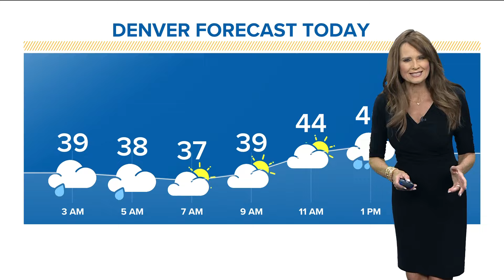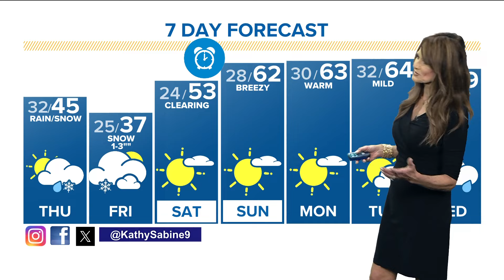Denver Gazette weather for Thursday, March 7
A cold front is moving in late Thursday and into Friday. Kathy Sabine has your full forecast.

9NEWS (KUSA) is located in Denver, Colorado.